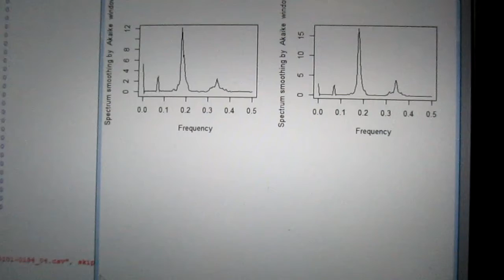超音波の音圧測定解析